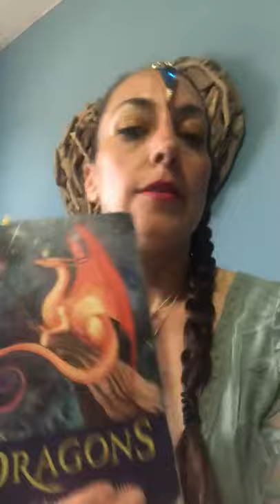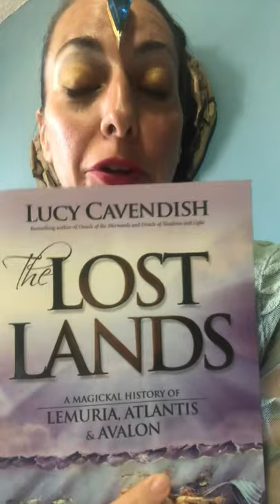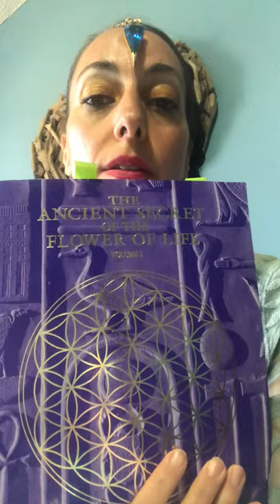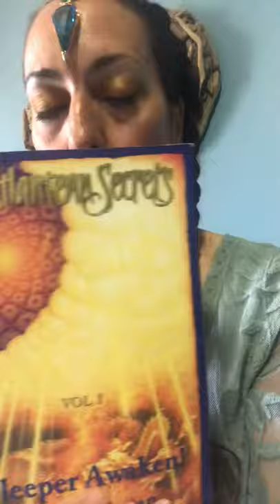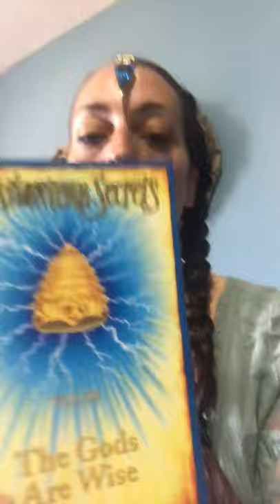Books to Read on Atlantis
As I dive into Atlantean week with my Ancient Civilizations online course, I thought I would share the books I’ve read and those I recommend on discovering Atlantis for your unique journey.

I’m currently writing a 4-5 part series on Atlantis with my blog, and it’s such a joy for me to be fully in these energies.

If you have some great books on Atlantis or Lemuria that I haven’t mentioned, please let me know. I’m also interested in art work that truly reflects the images I have in my third eye when in meditation, so feel free to tag me with an artist who knows that golden vibe!

Happy Sunday and may you find the path that truly lights up your soul! Atlantean blessings!🙏🏼✨